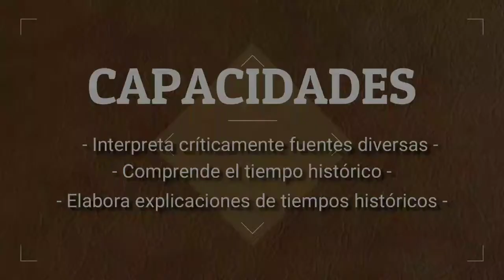[World of Warships] - ⚓🇹🇼 Breve historia del destructor LONG JIANG